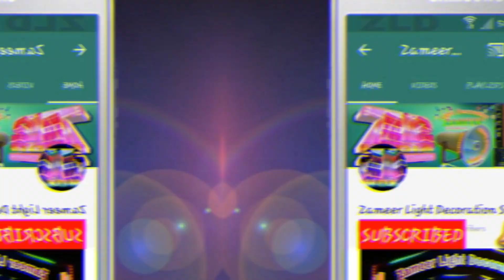25×80 Building Pixel_LED_Light Decoration ||Program Available 8208929320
Etc.

Mobl no:-
像素LED灯编程
像素LED
像素灯饰
像素灯
像素LED灯编程
像素装饰
hiasan
cahaya
piksel
lampu Led pixel
பிக்சல் லெட்
லைட் பிக்சல் ஒளி
அலங்காரம்
পিক্সেল এলইডি আলোShop name :- ZAMEER_LIGHT_DECORATION MANGALWAR BAZAAR FRONT OF GANESH SHOPPING CENTER SOLAPUR.

Etc.

Mobl no:-
像素LED灯编程
像素LED
像素灯饰
像素灯
像素LED灯编程
像素装饰
hiasan
cahaya
piksel
lampu Led pixel
பிக்சல் லெட்
லைட் பிக்சல் ஒளி
அலங்காரம்